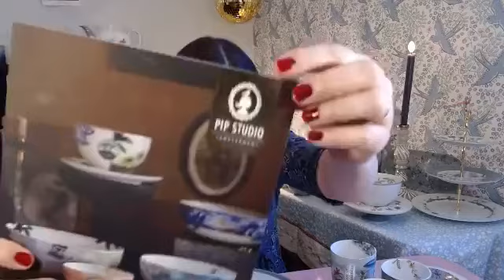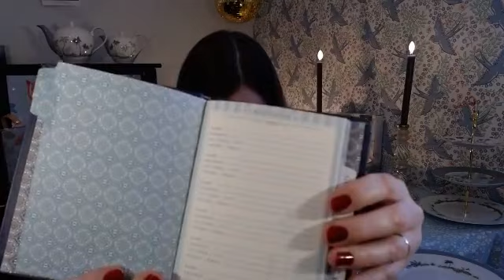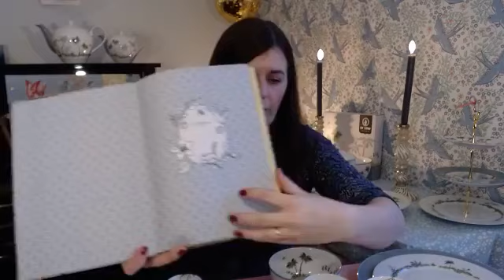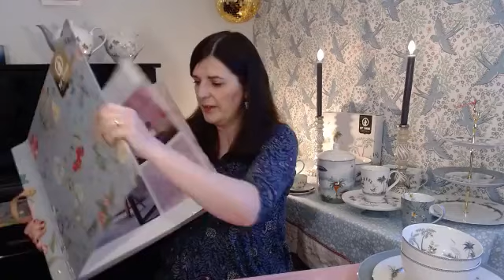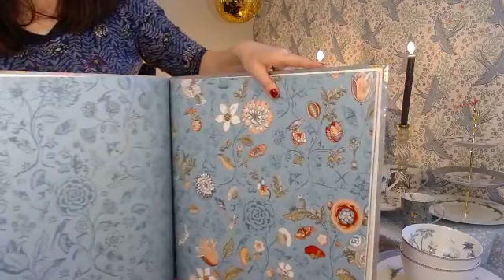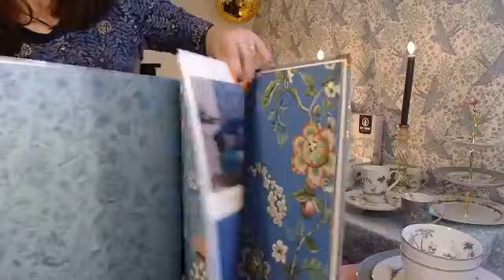Le Panier d'Eglantine - Facebook Live - Vaisselle Pip Studio Jolie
Dans cette vidéo, je vous présente la vaisselle Pip Studio Edition Printemps 2021 : une gamme élégante et raffinée qui s'appelle "JOLIE". Dans cette gamme, retrouvez de jolies assiettes, tasses en porcelaine, mugs, plats à gâteaux, théières etc... dans un style rappelant les décors du XVIIIe siècle, exotiques et poétiques.

Je vous présente également les serviettes de bain Pip Studio, des articles de papeterie Pip Studio.

Et pour finir, mon nouveau copain : le cale porte Country Casa Prince Charmant !